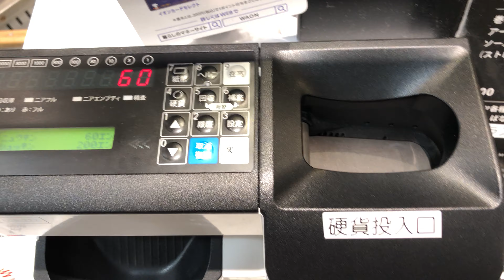【福岡県 粕屋町】MOMI & TOY'S イオンモール福岡店 セミセルフレジ（現金で支払い）